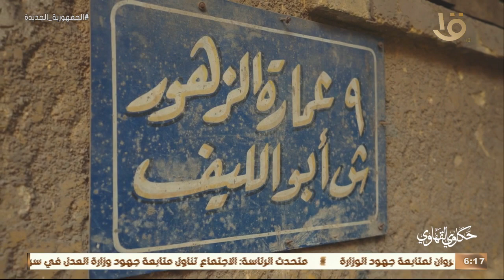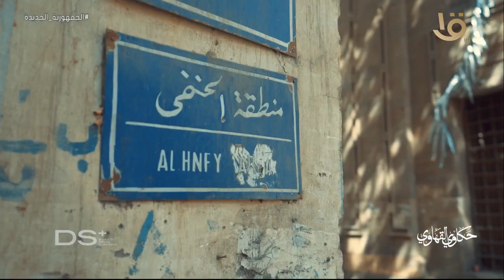حكاوي القهاوي من حارة أبو الليف.. حلقة 25 3 2023